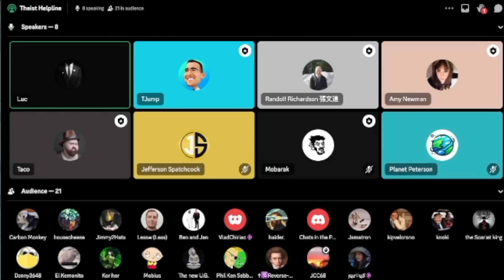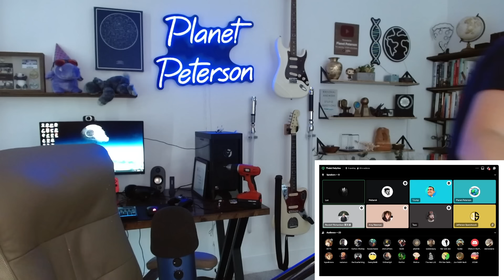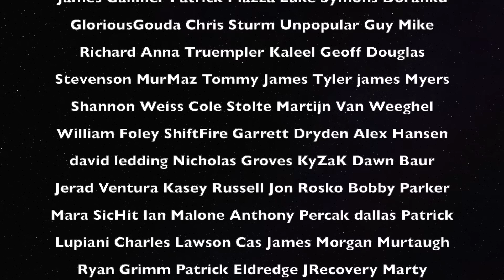Shifting the Burden Sleight of Hand